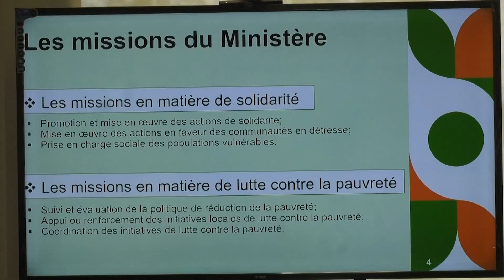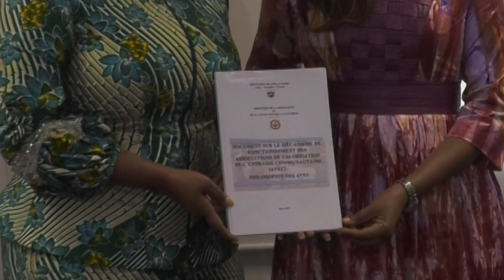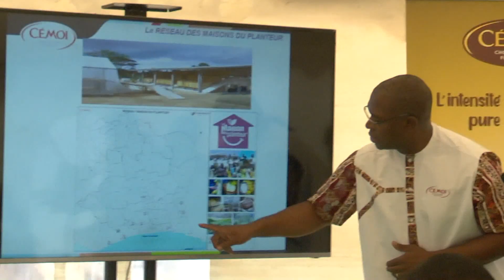Le 06 Heures 30 de RTI 1 du 14 mai 2023 par Abdoulaye Koné